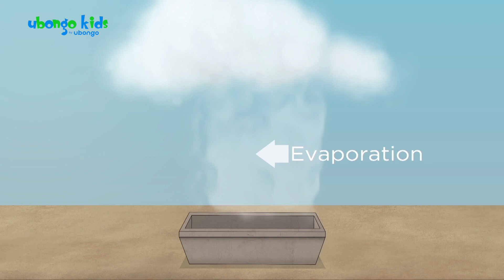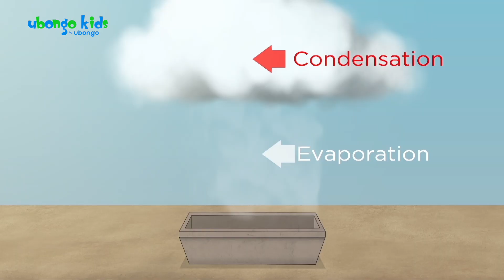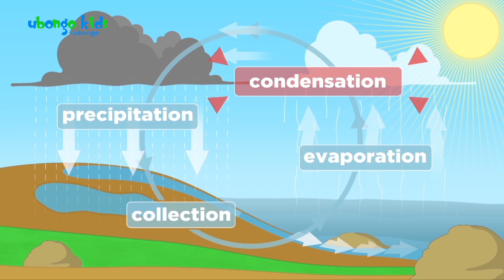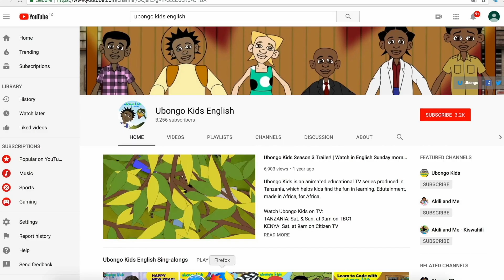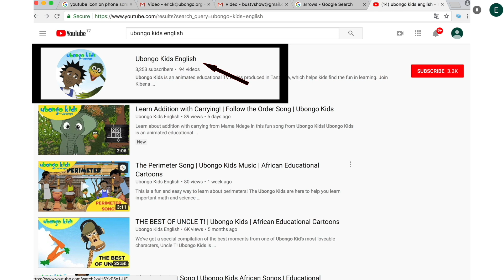The Water Cycle | At School with Ubongo Kids | African Educational Cartoons